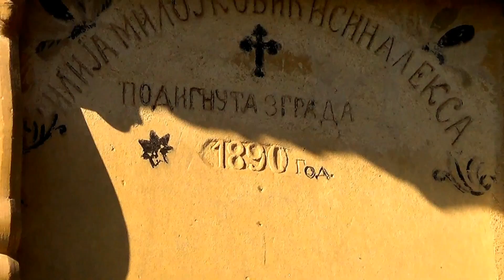RAJAČKE PIMNICE - "Pimnice u Kratkim Rezovima"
Na krajnjem istoku Srbije, dvadesetak kilometara južno od Negotina, nadomak srpko-bugarske granice, leže nadaleko čuvene Rajačke Pimnice. Na području Negotinske krajine, poznate po bogatim vinogradima iz drevnih rimskih vremena, seosko stanovništvo je, baveći se vekovima vinogradarstvom, osnivalo posebna naselja u blizini svojih stalnih prebivališta. Naselja su dobila naziv "pivnice" ili "pimnice", kako vinske podrume naziva lokalno stanovništvo u negotinskom kraju. Vinski podrumi su korišćeni za proizvodnju vina i rakije od blagorodnog negotinskog grožđa, kao i mesto za čuvanje gotovih napitaka, jer se oduvek verovalo da kvalitetno vino mora imati mir i tisinu. Rajačke Pimnice, u svetu jedinstveni kulturno-istorijski spomenik je podignut u čast vinu i vinovoj lozi. Rajačke pimnice predstavljaju skup vinskih podruma, koji pripadaju selu Rajac, smeštenom 2 km zapadno, na vrhu Belog Brega, okruženog vinogradima i vinogorjem. Celina vinskih podruma Rajačkih pimnica je gusto grupisana u spontanom nizu koji prati izgled i konfiguraciju terena. Nizovi kamenih vinskih podruma nejednake veličine, u prizemlju ili sa dva sprata, ali istovetnog oblika i ukopane u zemlju, čine krivudave uličice Rajačkih pimnica. Čitava Negotinska krajina /područje oko Negotina i okoline/ raspolaže odličnim uslovima za uzgoj vinove loze, što je dalo mnoštvo vinskih podruma i vinarija. Monumentalni tajanstveni "grad vina" - Rajačke Pimnice, sa preko 270 rusticnih kamenih zdanja, starih duže od dva veka, centralnom fontanom i trgom posvećenim Svetom Trifunu i uzanim ulicama koje vode do sledećeg reda kamenih vinskih podruma, pokrivenim specifičnim krovovima, nastao je na mestu po volji majke prirode i time namenjen proizvodnji, čuvanju i nezi prirodnih rajačkih vina. Posebno su dragocena crna vina, proizvedena sa ljubavlju i brigom domaćina iz Rajca, od grožđa blagorodnog rajačkog vinogorja.

Gradnja "kuća-vinskih podruma" u Rajačkim Pimnicama je započeta u 18. veku, u svrhu čuvanja vina u kamenim zdanjima - podrumima, koji su kasnije korišćeni i za proizvodnju čuvenih vina sa područja Negotinske krajine. U skoro svakom od podruma Rajačkih Pimnica možete probati raznovrsna vina, ili posetiti izložbu ručnih radova i starih zanata, ali ne zaboravite da kušate čuvena crvena vina negotinskog vinogorja, proizvedena od domaćeg grožđa, uzgajanog na obližnjim, stalno osunčanim obroncima Rajca. Staro groblje u Rajcu, odnosno Rajackim Pimnicama je takođe veoma zanimljivo i vredno posete, jer ćete na njemu pronaći mnoštvo veoma starih, fantastično i čudnovato isklesanih kamenih nadgrobnih spomenika - stećaka, koji su jedinstveno kulturno obeležje ovog malenog sela istočne Srbije.